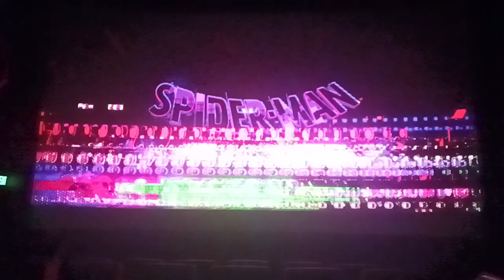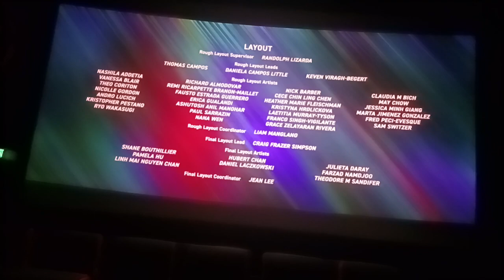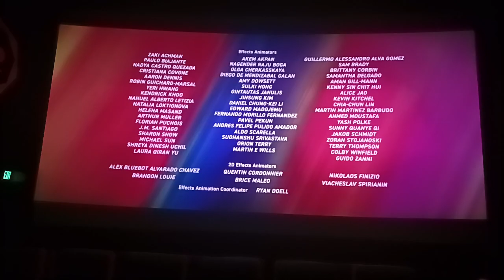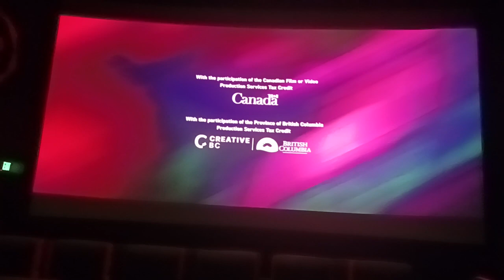Part 6 of Spider-Man Across the Spider-Verse